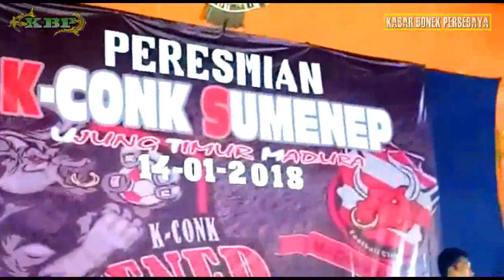Aksi Ratu Indita Bonita Cantik Nyanyikan Lagu Persebaya di Peresmian Bonek K Conk Sumenep